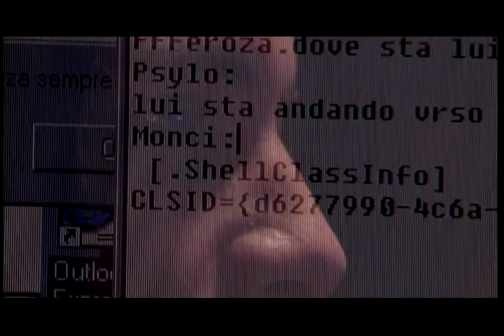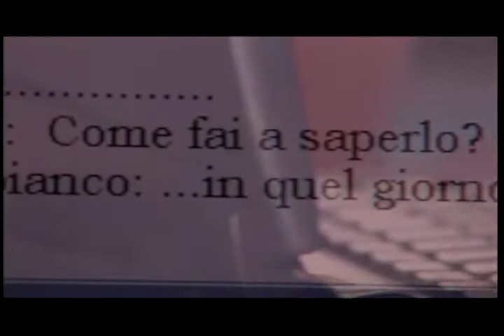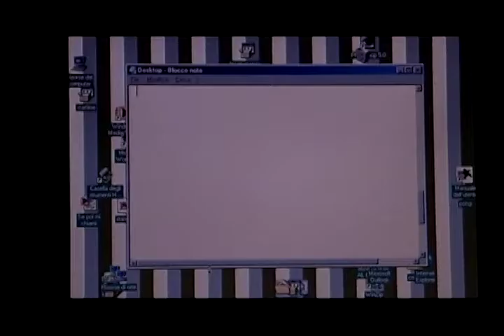Simone Patrizi - Se poi mi chiami (Regia Carlo Strata)